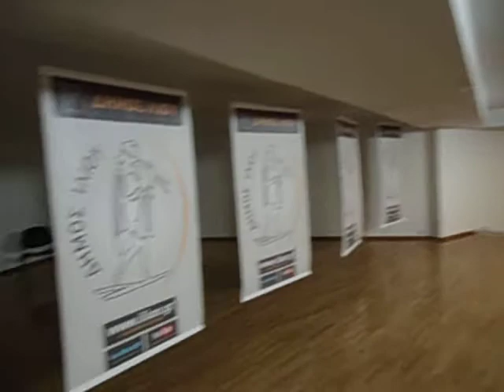ΑΠΟ ΤΗΝ ΟΡΚΟΜΟΣΙΑ ΤΟΥ ΔΗΜΑΡΧΟΥ ΙΛΙΟΥ, ΝΙΚΟΥ ΖΕΝΕΤΟΥ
.ΚΑΙ ΤΟΥ ΝΕΟΥ ΔΗΜΟΤΙΚΟΥ ΣΥΜΒΟΥΛΙΟΥ. ΚΑΛΗ ΔΥΝΑΜΗ ΚΑΛΗ ΘΗΤΕΙΑ ΣΕ ΟΛΛΟΥΣ..